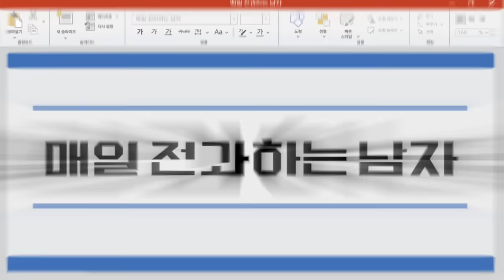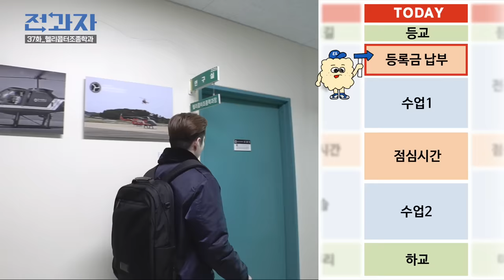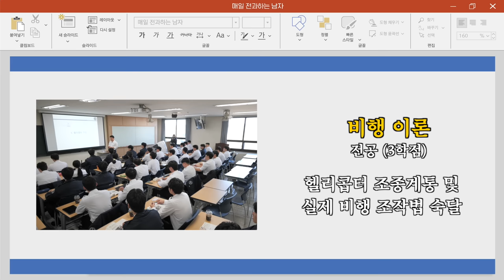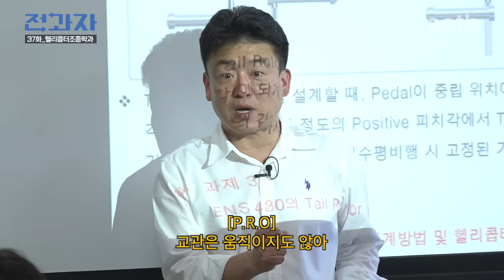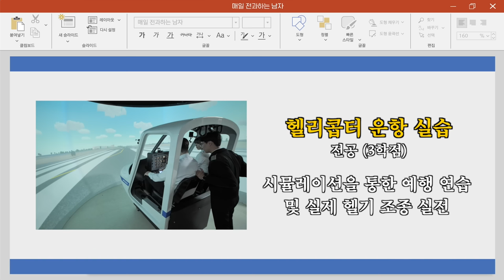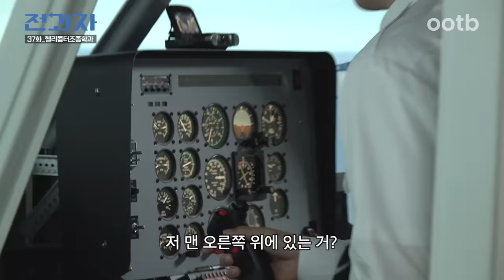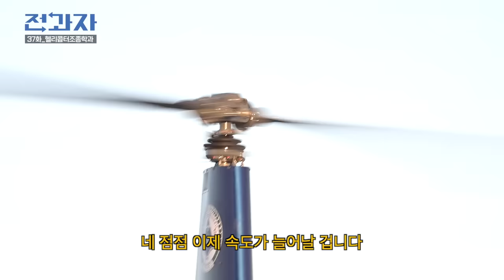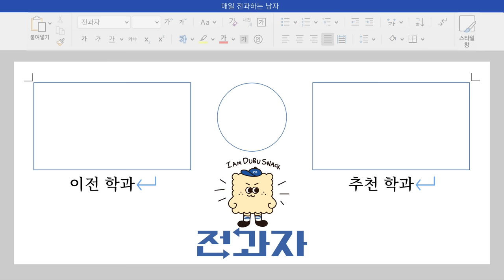[EN/JP] 공군 가기 전 필수코스 [한서대 헬리콥터조종학과] | 전과자 ep.37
메이데이 메이데이
헬기 착륙하겠다!!

오늘은 공군..이 아닌 한서대 헬리콥터조종학과🚁

헬기 조작법부터
실제 헬기 조종 실습까지

전과자 인생 첫 헬기 이륙을 시작합니다

🔊 한국인의 소울푸드 '김'과 '김부각', '치킨'의 힙-한 만남!
밥이랑 먹으면 더 맛있는 푸라닭 '순살 김미바삭' ❤